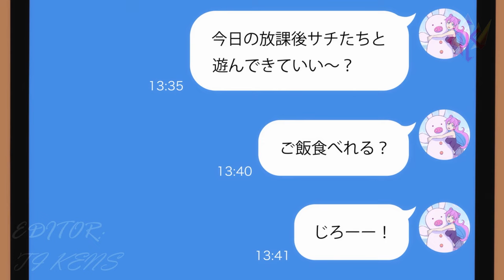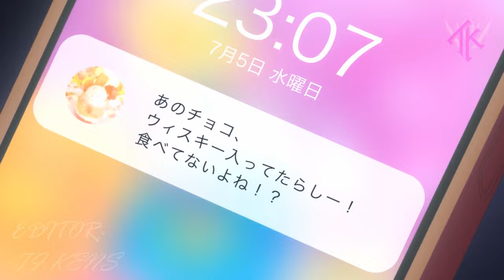Fuufu Ijou, Koibito Miman.「AMV」The Weeknd - Save Your Tears ᴴᴰ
Alternative Title: More than a married couple, but not lovers.「AMV」Save Your Tears ᴴᴰ

My channel " Ti KENS 夢 " aims to promote anime and bring something different, a different perspective and above all to entertain the anime/manga community through my edits.

Video information

► Anime: Fuufu Ijou, Koibito Miman. / Almost Married, Far From In Love. / More Than a Married Couple, But Not Lovers. / Fūfu Ijō, Koibito Miman. / 夫婦以上, 恋人未満. / More than a Couple, Less than Lovers. / Fuukoi
► Genres of anime: Comedy, Drama, Ecchi, Romance, School Life, Seinen

► Editor: Ti KENS 夢

Producers: Kadokawa
Licensors: None found, add some
Studios: studio MOTHER

►0:00-2:45 - More than a married couple, but not lovers.
►2:46-3:01 - END